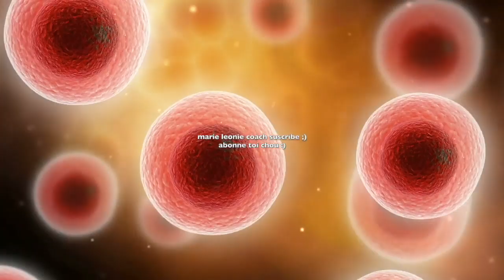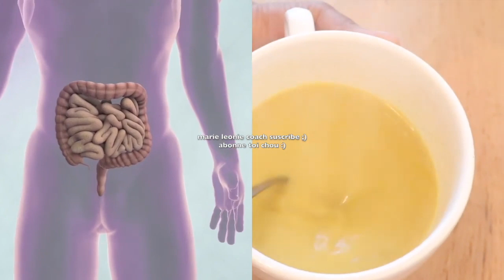Ceci soulage toutes les douleurs corporelles, Nettoie le Foie, Élimine les Calculs rénaux, Maladies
🌱 🌱 🌱🌱 🌱🌱  🌱coucou mes amours  de nouveau moi Marie Leonie coach j' espère que ce que vous allez découvrir dans cette vidéo, va vous apporté une très grande aide dans votre vie, du moins je le souhaite de tout mon coeur surtout si vous en avez le plus grand besoin, je tenais à vous remercier, tous sans exception, de l attention que vous m accordez , de l’engouement que vous accordez a mes vidéos , c est un réel plaisir de les faire , et vous gagner simplement a tester cette recette .

vous propose des cosmétiques d’origine naturelle pour prendre soin de votre beauté et de votre santé  ceci au bio au naturel et au vert 💚

🤎Boutique et page Facebook:

Marie Leonie Coach
🤎Snaptchat: